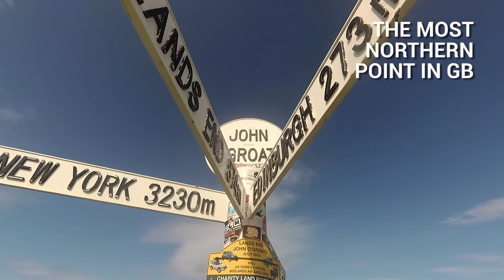Riding the UK - #7 - The Highlands (Scotland) - An adventure on a bike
'The Highlands' is the 7th video of the 'Riding the UK' series. With these videos, I try to tell my story but also to show the beauty I found.

It takes place between the 11th and 22nd of April 2017. Those were my 37th to 49th day of adventure.

 In those days I went north of Inverness, to the most remote place in the UK and one of the most inhabited lands in Europe. There, I reached the most northern point in the UK, John'O Groats. After that, I followed the eastern coast of the Highlands, I crossed the southern tip of Skye Islands and then I climbed Ben Nevis, the highest point in the UK and the British Isles.

'Riding the UK' was an adventure around the British Isles on a bike. A journey on a bike for more than 100 days and 6,000 km.

I was a newbie when I started this journey in March 2017. It was my first bike tour and I was doing it alone.

Now, I want to share my experience with you. Because others inspired when I thought I wasn't strong enough.

Welcome to 'Riding the UK'.